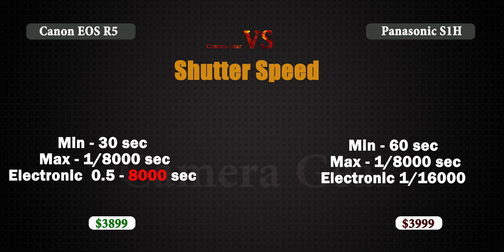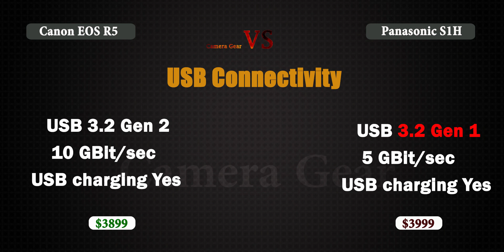Canon EOS R5 vs Panasonic Lumix DC-S1H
Canon EOS R5 vs Panasonic Lumix S1H camera comparison
Canon EOS R5 8k